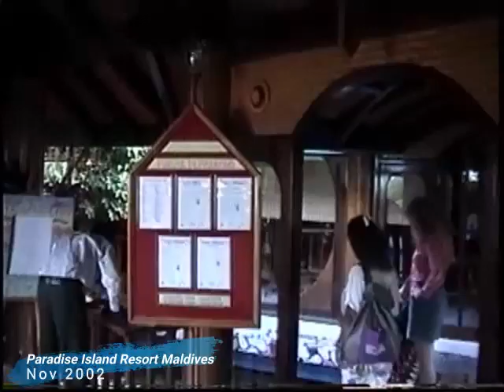2002 Paradise Island Resort Maldives 4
Nov 2002 Paradise Island Resort , Lankanfinolhu .Maldives